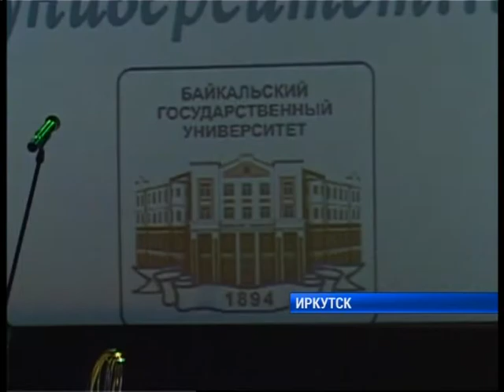День Байкальского госуниверситета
День Байкальского госуниверситета, вручение стипендий Ученого совета и стипендий им. С.В.Чемезова